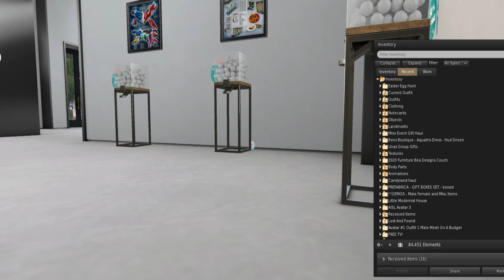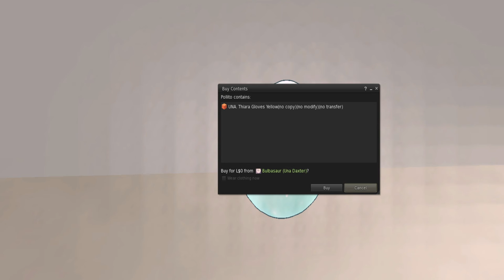Adventures In Second Life - Egg Hunt Gatcha Sale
This awesome hunt is going on until April 11. Slow down video to get egg names to put into area search to find objects faster.
Store participating are: Luas, Tentacio, Mishalu, Aureo, Flecha Creations, BlackJack, PPK and UNA.

Don't miss out also on some great group gifts, too.
Group Join for Luas is only $50L but include new VIP gift every month, 5% store credit on each purchase, and a raffle where 5 lucky winners get a $1500L Gift Card for the store.
Group Join for UNA is $0L and they have a cool wall of group gifts that you will love.